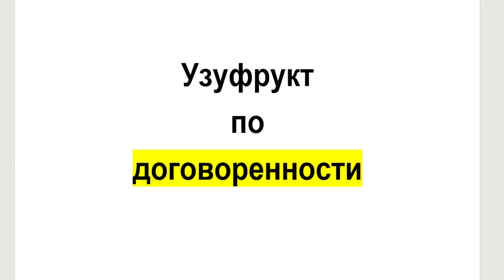Купить дом за треть цены, со старушкой. Узуфрукт-право чужих на твою недвижимость #309 Elena Arna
В каких случаях можно купить дом за треть цены, Что такое узуфрукт. В чем отличия узуфрукт и голая собственность.